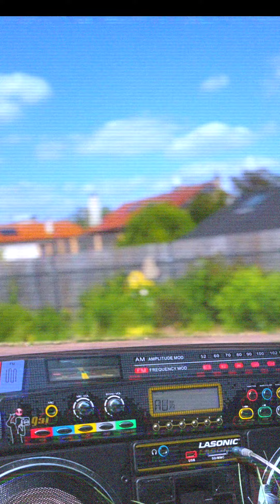Against All Odds (Phil collins) - Flo Malley Cover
Prod : Flo Malley
📸 : Soukeyna Boro